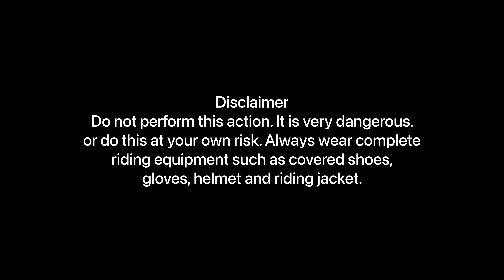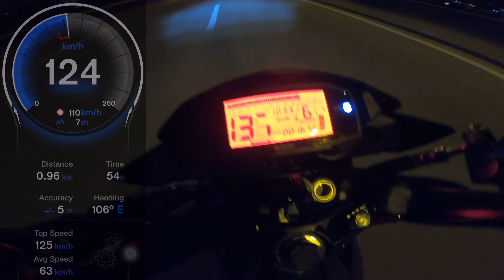Raider R150 - Top speed standard (Malaysia) version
Rider weight 63kg..